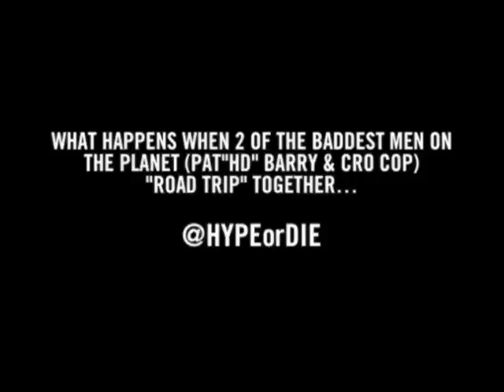Pat Barry and Cro Cop singing California dreaming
I AM NOT OWNER OF THIS VIDEO, but I like it really much, so I needed to upload it on my channel!